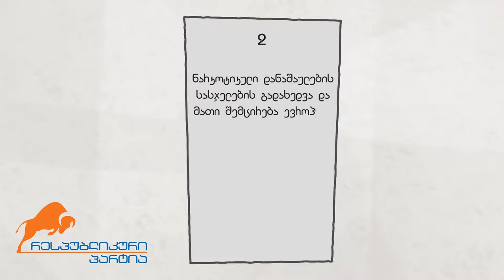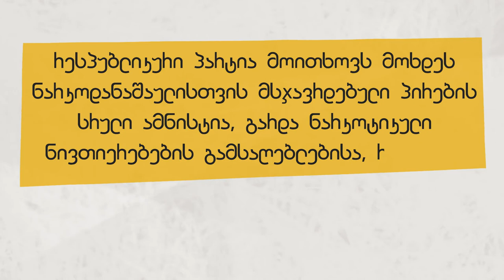რატომ მოვითხოვთ რეპრესიული ნარკოპოლიტიკის ცვლილებას?